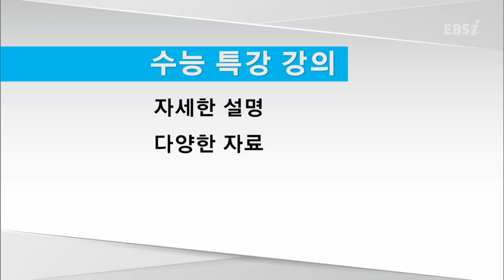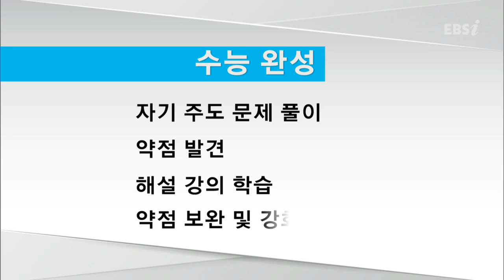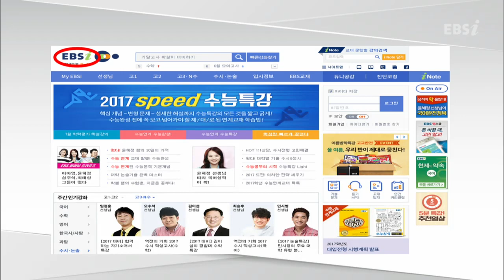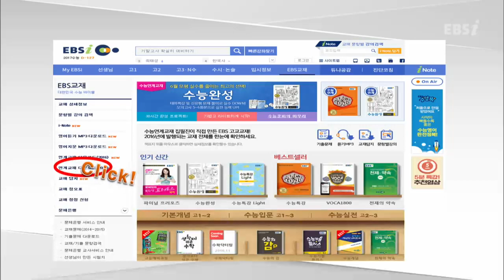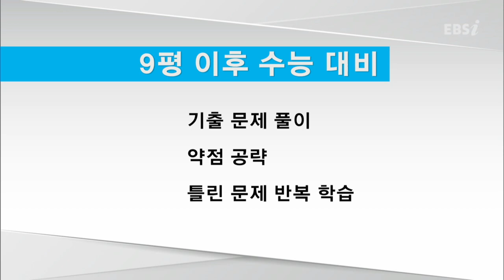성적을 올리려면?(9평 이후 수능대비까지) | 지구과학, 최선묵, 박병철Q&A 특강, 공부법 | EBSi 고교강의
과목별 Q&A를 모아 선생님이 답한다!

최선묵, 박병철의 똑똑똑 ""지구과학1""
지구과학I을 공부하는 학생들이 어려워하고 헷갈려하는 내용들을 정리한 강의
- 지구과학을 공부하는 학생들이 가볍게 생각하고 넘어가지만 막상 문제로 출제되면 자주 틀리는 개념들을 모아 정리한 강의
- 딱딱한 수업 분위기가 아닌 시청각 자료를 사용해 신선한 느낌과 직관적으로 이해를 돕는 강의